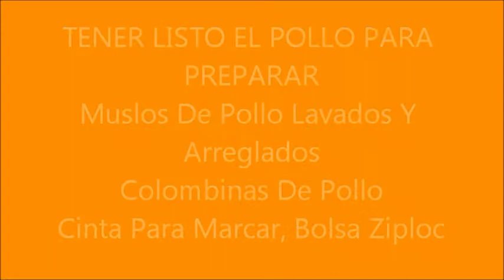🍗 Cómo Tener el POLLO DESCONGELADO, Listo Para PREPARAR 🍗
Para reducir el tiempo cocinando, ten listo el pollo, lavado, arreglado, porcionado y en bolsas individuales debidamente cerradas las colocamos en el congelador y cuando necesitemos las porciones estarán listas para preparar.